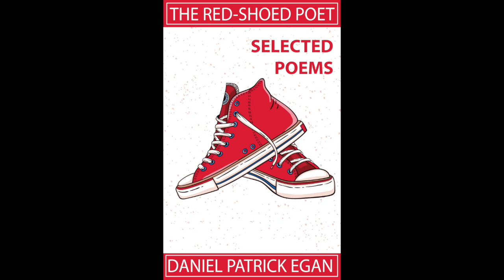Books - An Anti-War Poem - By Daniel Patrick Egan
A Poem By Daniel Patrick Egan